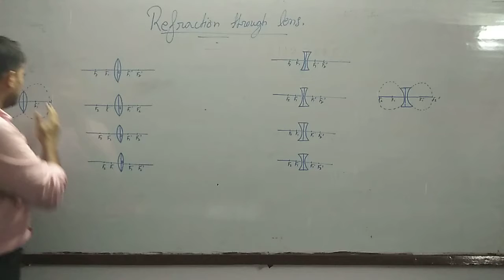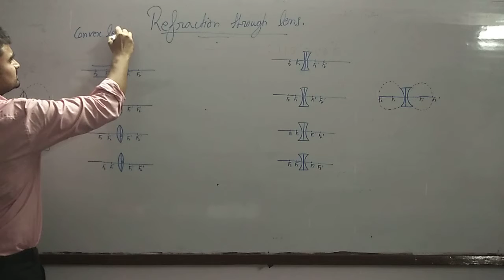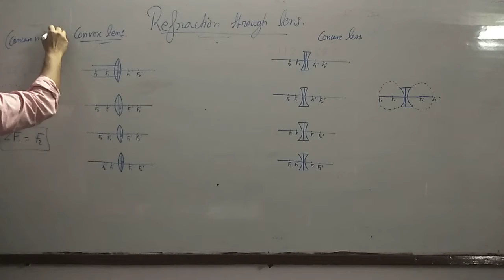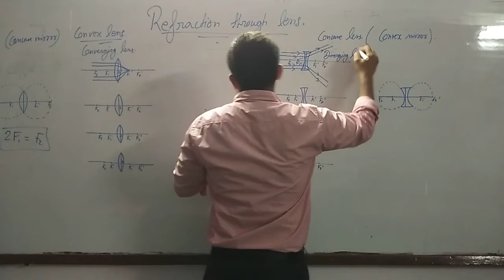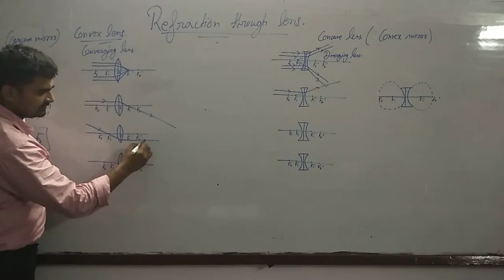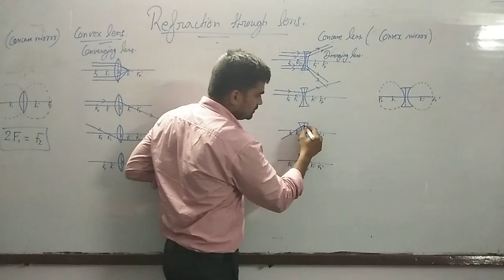Refraction through lens:Concave and Convex Lens